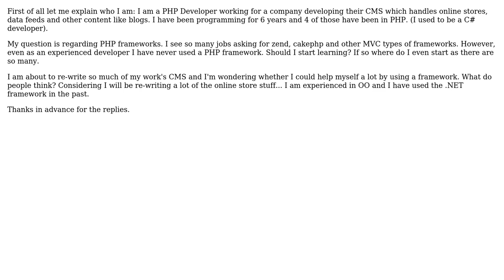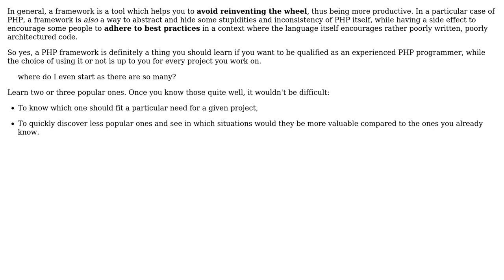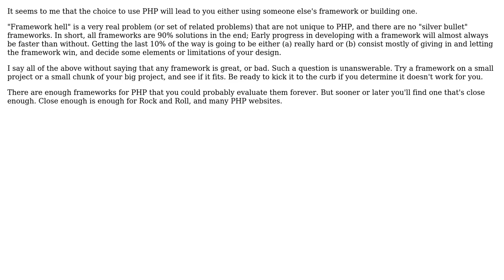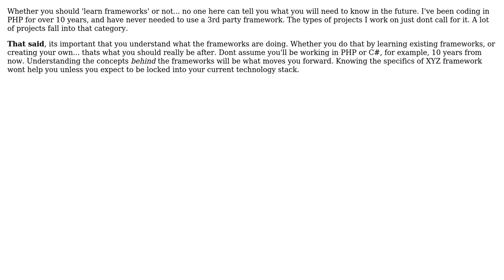Software Engineering: PHP frameworks - should I use them? (6 Solutions!!)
Software Engineering: PHP frameworks - should I use them?

With thanks & praise to God, and with thanks to the many people who have made this project possible! | Content (except music & images) licensed under CC BY-SA | Music | Images & others | With thanks to user Warren P user Tom H user Kenzo user GrandmasterB user camus user Arseni Mourzenko user 30secondstosam and the Stack Exchange Network Trademarks are property of their respective owners. You are responsible for your own actions.